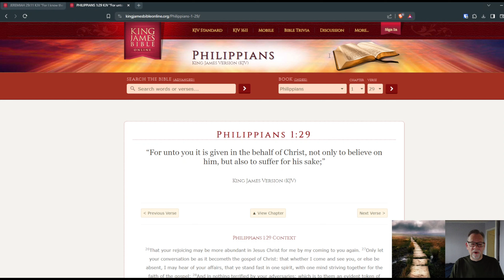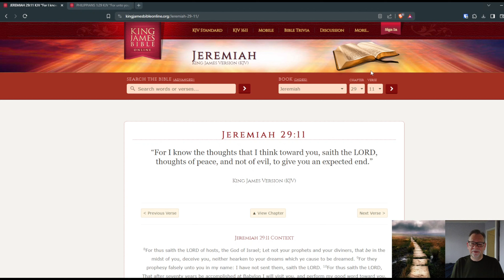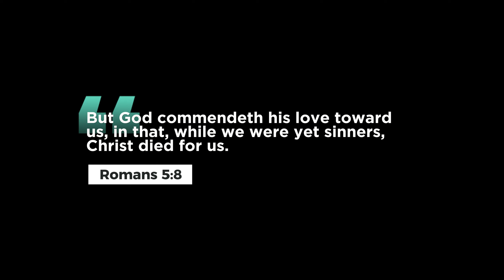Scripture Clarity EPISODE #2 | Jeremiah 29:11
Episode #2 of a brand new series on the channel called Scripture Clarity where we take a further dive into a single verse and explain the meaning along with any misconceptions, all in less than 5 MINS!